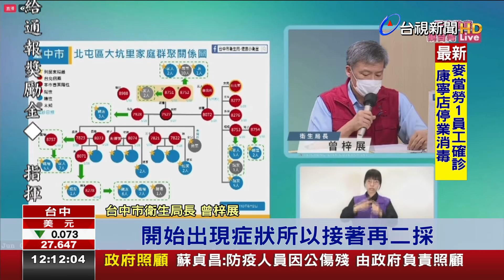大坑里左右鄰居有確診 民眾：天天晚上睡不著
台中目前最大的傳播鏈就是北屯家族群聚案，新增一例筍農確診。因為他曾經到東山黃昏市場賣竹筍，引發攤商和民眾恐慌，市場還特地發聲明強調筍農不是當地攤商，再加上之前公布的首例7527次子也確診，北屯區家族群聚累積21例，波及四名家族親友，因此國軍化學兵也出動，幫忙消毒。